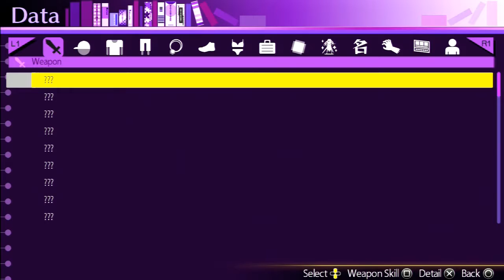Gaming With Devinity: Akiba's Trip Ep 4 CALL THE POLICE!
Get DOWN!

Performers: James and Drew Devine
Edited by: Drew Devine